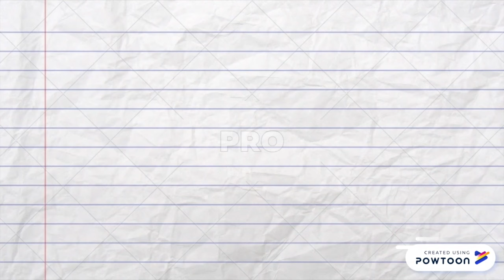CULTURAS HIBRIDAS - Nestor García Canclini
Integrantes.

María Álvarez Marcillo
Andrea Rocafuerte Castro
Lilibeth Gavilanes Córdova

Las hibridaciones culturales, es un concepto desarrollado por Néstor García Canclini. Se denomina a toda mezcla estructural en contexto socio político, económico y cultural que una sociedad experimente, es un termino que se puede ver reflejado a manera universal posterior a cada proceso de desarrollo de un país; por temas de colonización.

En la búsqueda de enfoques tales como:
1. Incertidumbre frente a la sustitución o acoplamiento de sistemas para reflejar un signo de una cultura que puede derivar hacia la transculturación o aculturación.

Donde la transculturación es aquel resultado de una búsqueda de acoplarse dentro de un nuevo entorno, conservando parte de su cultura inicial. Un ejemplo de esto son los puestos de Shawarmas que se ven en todo el centro de Urdesa, porque para lograr satisfacer a sus clientes, añaden tanto los ingredientes originarios de su receta más ingredientes locales con el objetivo de hacerlo atractivo ante este nuevo público.

La aculturación es la pérdida total de la cultura en una sociedad para acoplarse a aquella que ha llegó a colonizar. Como por ejemplo, el hecho de que un pueblo, sociedad, personas de un país (pueblos no contactados) que tenía otro tipo de creencias ante otros dioses como Dios Sol, una selva llena de espíritus llegó a creer en todas las creencias religiosas como el catolicismo.

2. La heterogeneidad multitemporal; donde las culturas coexisten. Un ejemplo de esto se encuentra en las etnias amazónicas, debido a, que, aunque prevalece su cultura, han acogido acciones como el cocinar en ollas de metal, o vestir ropa citadina creándose así ellos mismos, una necesidad.

3. O en la sierra de nuestro país Ecuador, ya no se ve tanto el atuendo como los ponchos, o aquel elemento identitatorio de la región sierra, o los ritos católicos que son muy presentes en la actualidad versus los ritos indigenas en la sierra.

Estos son algunos de aquellos procesos del aspecto híbrido cultural, que sostiene actualmente Ecuador. Donde se recalca que la hibridación puede llevar a una transculturación o aculturación de una sociedad, esto último crea una pérdida de identidad total de nuestros ancestros generales.